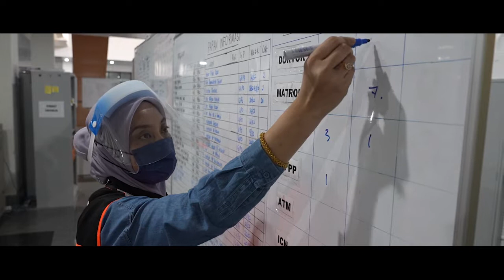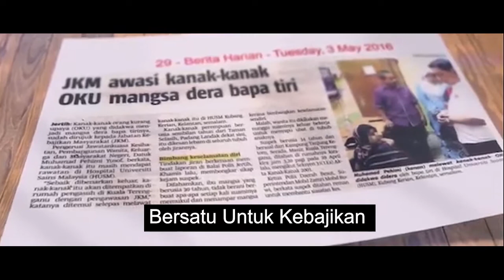Lagu JKM Bersatu Untuk Kebajikan (Official)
Lirik Lagu JKM Bersatu Untuk Kebajikan

Rakyat Malaysia Bersatu,
Hidup Berjiwa Mulia,
Tolong Menolong, Bantu Membantu,
Jadi Amalan Setiap Masa.

Yang Susah, Yang Derita,
Memerlukan Bantuan,
Sama Berbakti, Semangat Murni,
Itulah Amalan Yang Suci.

Tak Siapa Yang Meminta,
Dilahirkan Derita, Sedarlah Taulan,
Insaflah Rakan, Kita Insan Biasa.
Bersatu Untuk Kebajikan,

Demi Kebahagian Semua,
Hidup Sejahtera,
Aman dan Makmur Itulah Harapan Kita